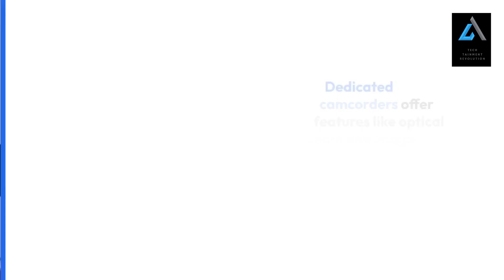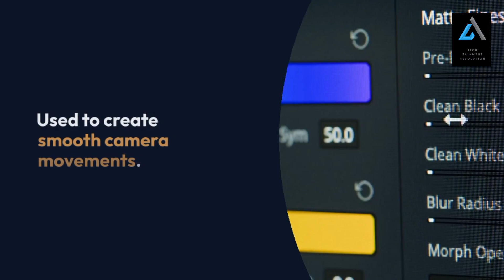video making devices.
Welcome to Tech tainment revolution channel, where art meets technology! Join us as we explore the fascinating world of science, technology, documentaries, and history. Dive deep into the latest breakthroughs, unravel the mysteries of the past, and witness amazing artistic creations. Get ready to expand your knowledge and broaden your horizons.
Nature
Ice land
Nature documentry
Nature lovers